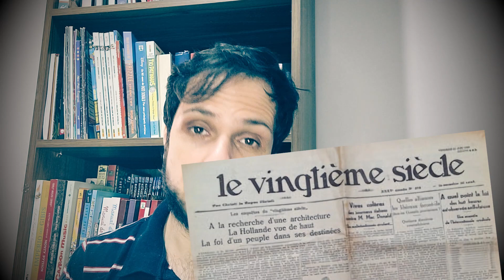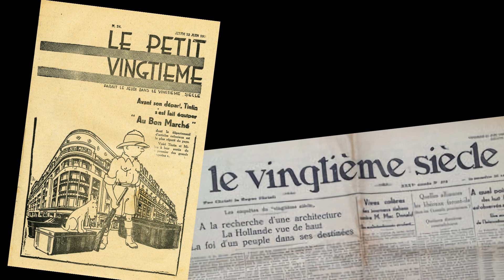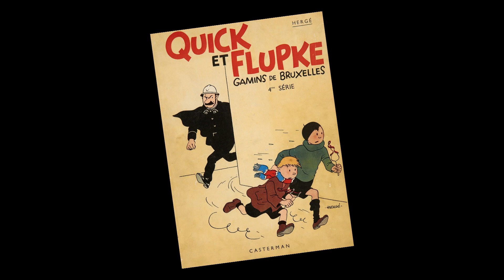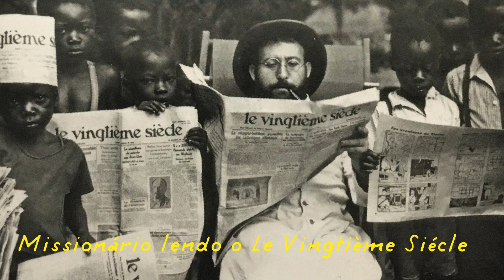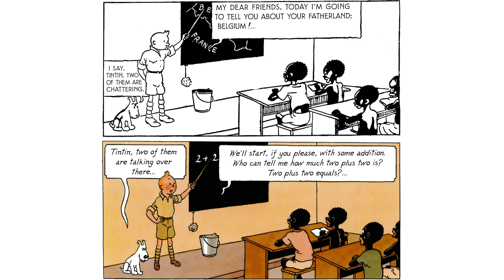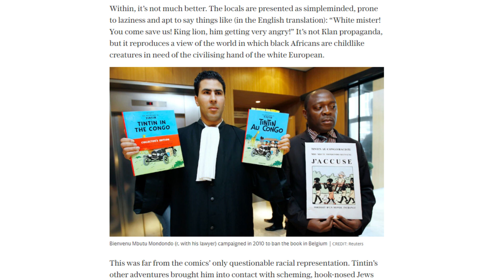Tintin no Congo: Hergé e o colonialismo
Tintin no Congo foi a segunda aventura do personagem de Hergé e tem uma mensagem colonialista e muitos elementos racistas - certamente, um ponto vergonhoso na carreira de seu ator.

A colonização do Congo foi muito violenta e mesmo assim tinha seus apoiadores, como o chefe do jornal em que Tintin era publicado. A aventura foi concebida como uma tentativa de influenciar os jovens da Bélgica a verem a colonização do Congo de forma positiva...

Hergé ainda estava longe de seus melhores trabalhos, mas não podemos deixar de falar dessa história na nossa série aqui no canal FREQ! sobre o Tintin.

Fontes:
Hergé, Son of Tintin (Benoit Peeters)
Hergé, the Man Who Created Tintin (Pierre Assouline)

Entre no clube de membros e ajude o canal a continuar!